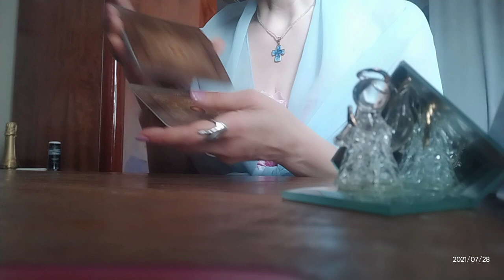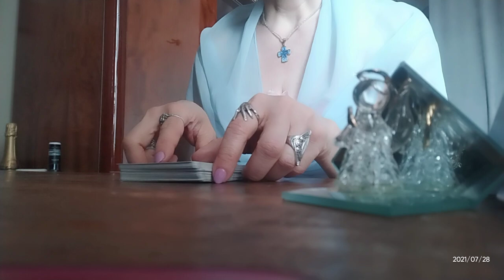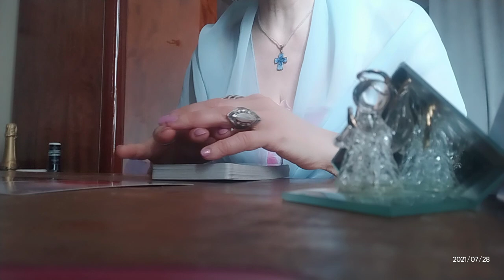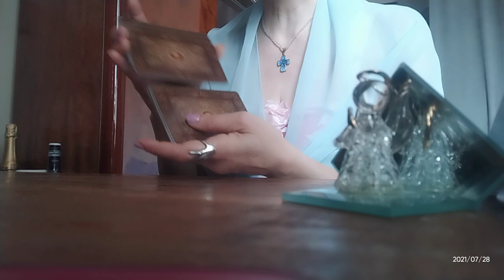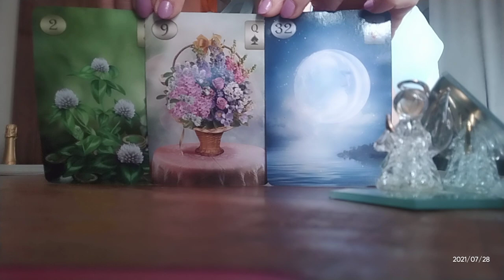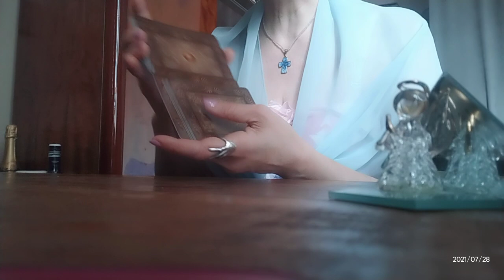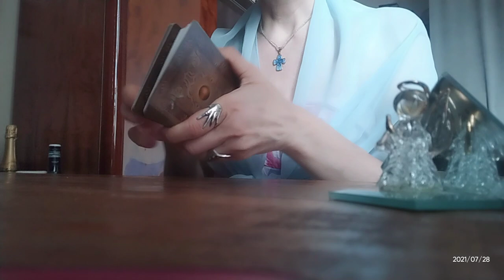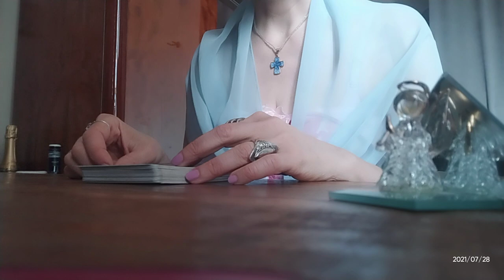.დღის პროგნოზი და გაფრთხილებები ლენორმანის ორაკულისაგან + იღბლიანი არკანები🃏🃏🃏😊💕